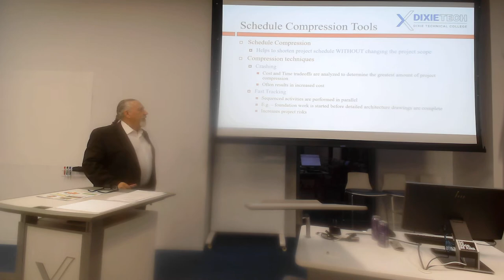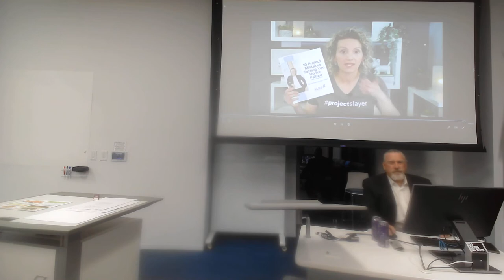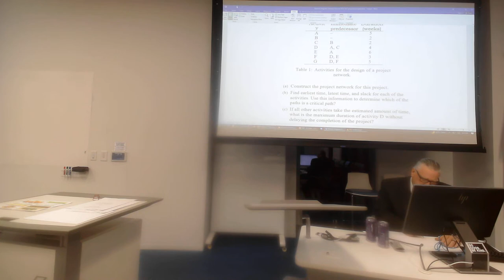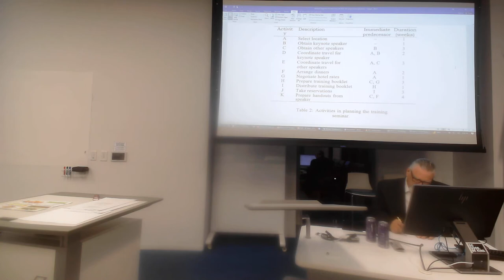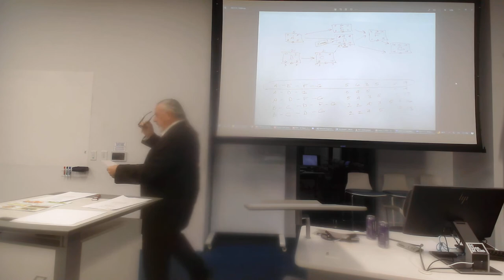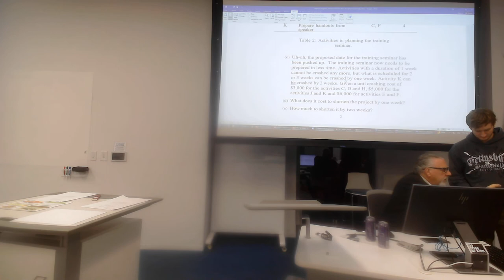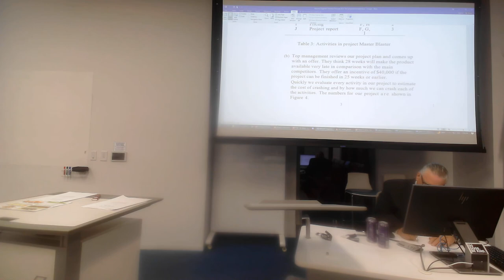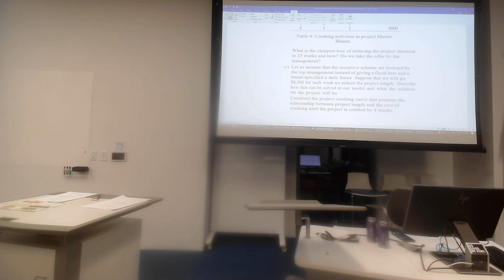Project Management & Agile Execution - Class 13 - Steve Carwell - Dixie Technical College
November 15, 2022 (Class 13)
Steve Carwell
Project Management & Agile Execution
Dixie Tech Strategic Management Program